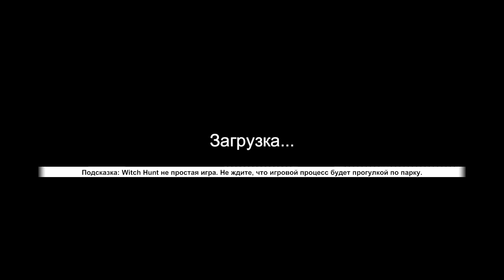УБИЛИ ЖЕРТВЕННОЕ ДЕРЕВО! Witch Hunt! Как убить жертвенное дерево? охота на ведьм #4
УБИЛИ ЖЕРТВЕННОЕ ДЕРЕВО! Witch Hunt! Как убить жертвенное дерево охота на ведьм #4 Witch Hunt дерево - Witch Hunt сожгли дерево